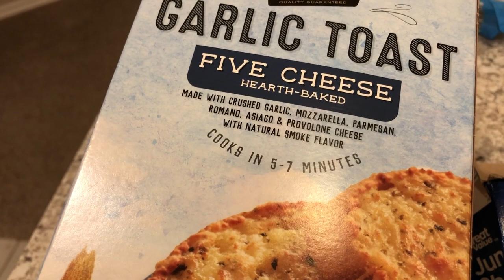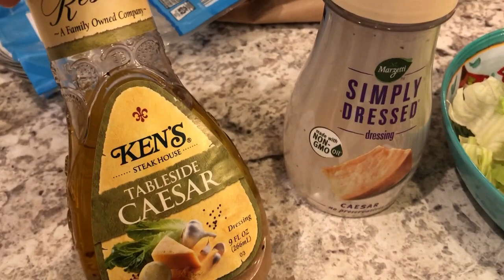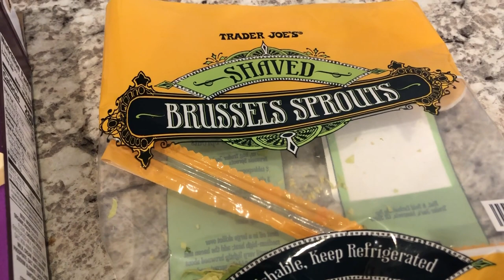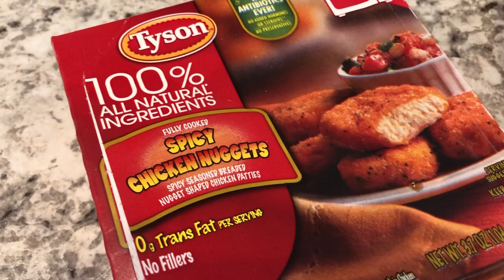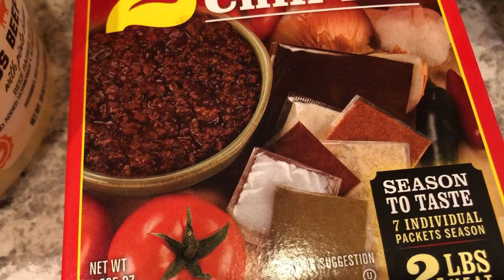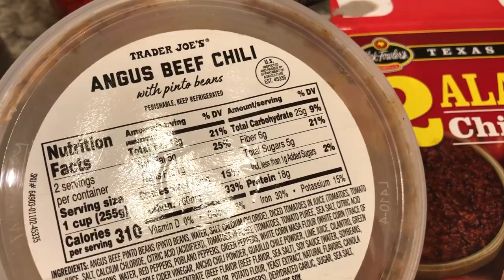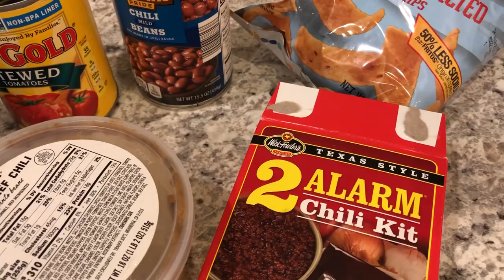What's For Dinner? | Freezer & Pantry Challenge Meals | Dinner Ideas (#89)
About Me:

I'm married to the love of my life and we recently welcomed our first baby.  Every day is an adventure in life AND food!

I’m always on the hunt for good BBQ and a great bargain. I enjoy cooking, baking, trying new recipes, taste tests, and meal planning.

I also enjoy grocery shopping and trying out new products, so you’ll see a lot of grocery hauls.